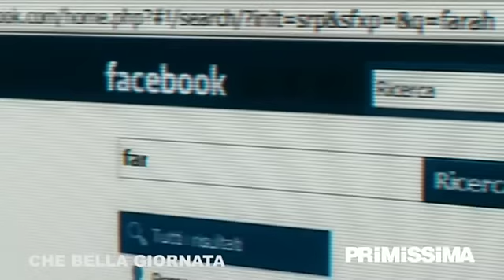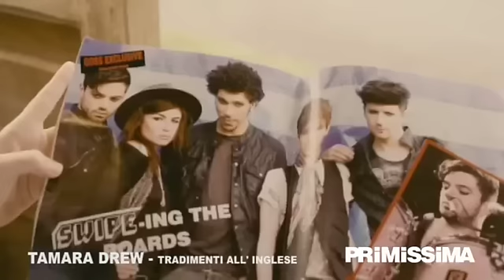I film al cinema dal 5 gennaio 2011 - Movie News di Primissima.it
- Le novità film al cinema dal 5 gennaio: Che bella giornata, Hereafter, Tamara Drewe - Tradimenti all'inglese e Tron: Legacy